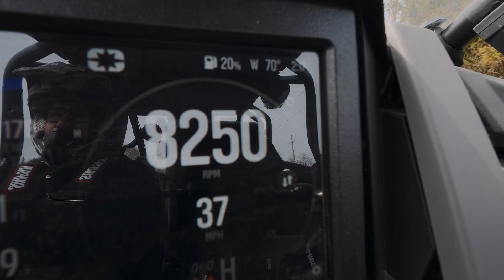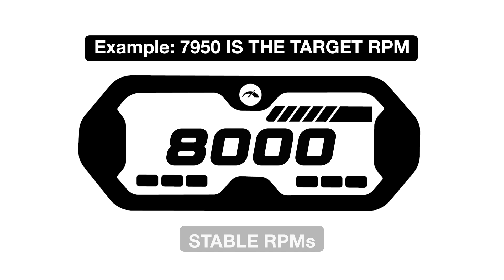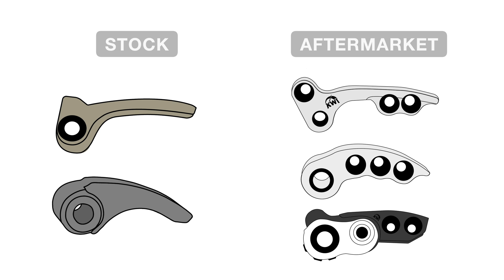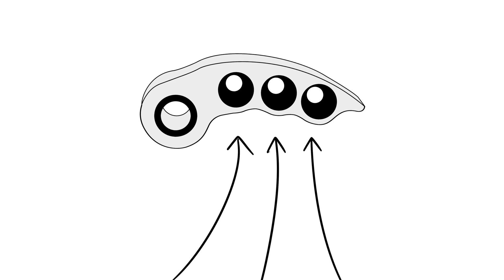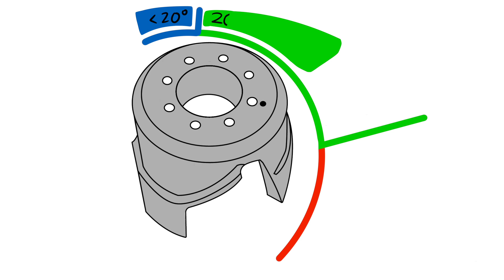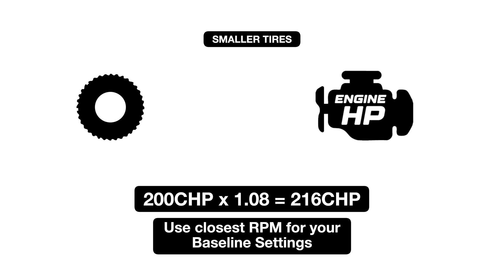The Ultimate UTV Clutch Calibration Guide | CVT Tuning Explained Step-by-Step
This is the most complete CVT clutch calibration guide for UTVs available online. Whether you ride a Can-Am, Polaris RZR, Kawasaki KRX, or any CVT-equipped UTV, this video breaks down everything you need to know about clutch tuning.

✅ Learn what calibration is and why it matters
✅ Step-by-step instructions for weight, spring, and helix setup
✅ How to tune for terrain, tire size, altitude, and power mods
✅ Real-world examples and troubleshooting tips
✅ Covers both primary and secondary clutch systems
✅ Includes RPM targets, tuning charts, and fine-tuning guidance

At KWI Clutching, we’ve spent years testing in the real world to bring you this no-BS, straight-up calibration guide that works. Whether you’re a racer or weekend warrior, this is the one video you need to get your clutch dialed and keep your UTV running strong.